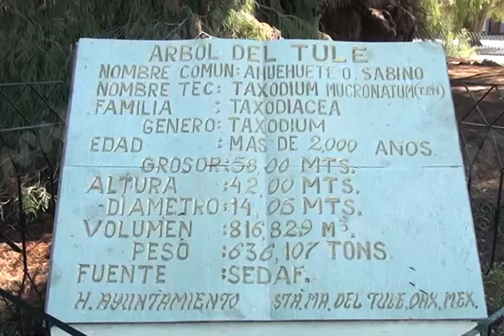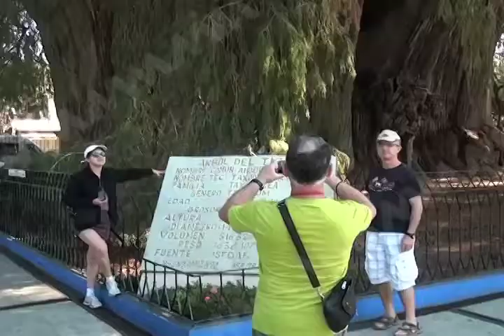El municipio de Santa María el Tule se encuentra apenas con un 20% de fluencia de turismo.